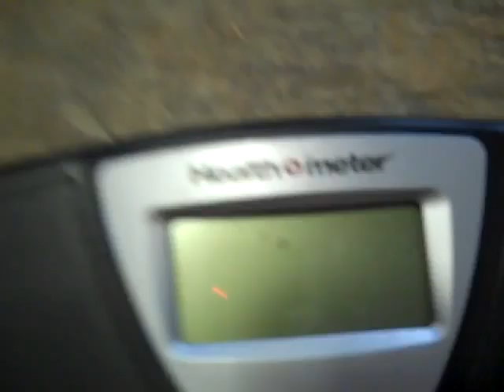Week Two: Weigh In and Brief Testimony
Nothing like visual evidence to keep me focused and inspired! Great results for my first week. Feeling stoked and excited to see how far I can take this!